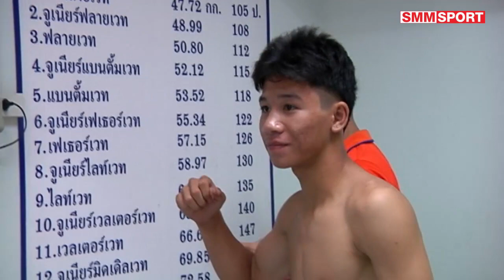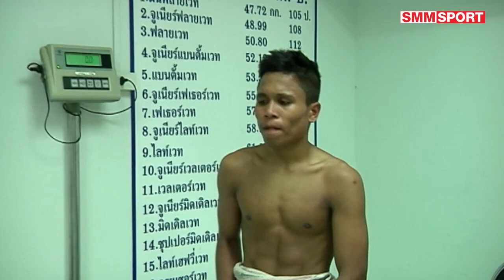มวยไทยรายวัน ศึกเกียรติเพชร คู่เอก เป็นต่อ ท.พราน49 vs ขาวสนิท ดราก้อนมวยไทย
ศึกเกียรติเพชร นัดประจำวันศุกร์ที่ 22 เมษายน พ.ศ. 2559 ณ สนามมวยเวทีลุมพินี คู่เอก เป็นต่อ ท.พราน49 - ขาวสนิท ดราก้อนมวยไทย พิกัด 107 ปอนด์
เป็นต่อ เมื่อช่วงเช้ามาสอบได้ 106.8 ปอนด์ ขาดไป 0.2
ขาวสนิท เมื่อช่วงเช้ามาสอบได้ 108.6 ปอนด์ เกินไป 1.6 ปอนด์